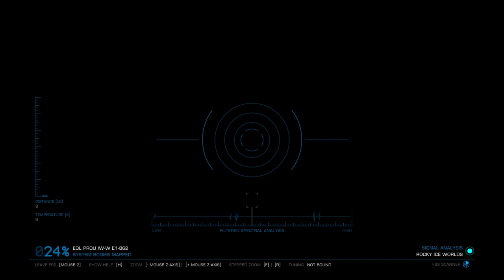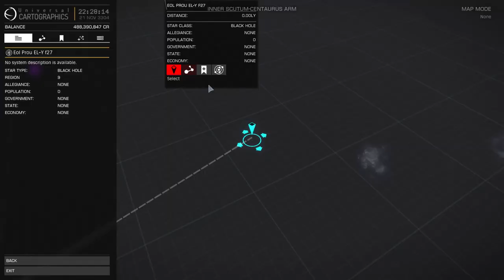Elite Dangerous- Electric Space JellyFish?!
These types of phenomenon were first discovered by CMDR PanPiper on 11/21/2018